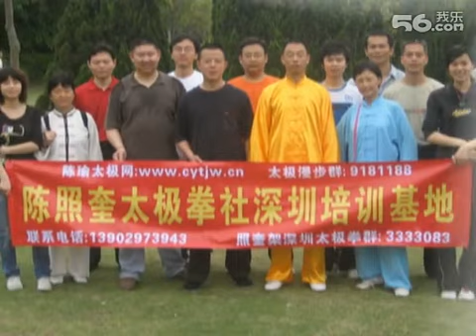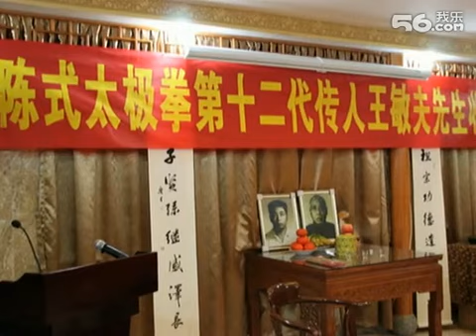马虹 陈瑜弟子王敏夫老师传授陈式太极拳基夲功精耍1